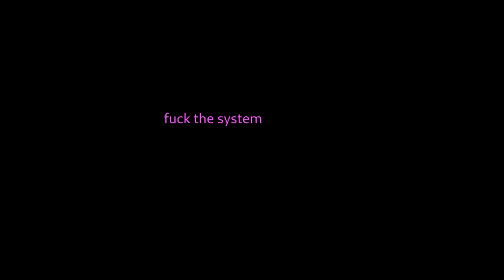A sexual criminal, A drug addict, A Biden!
WE the people yall need to GROW A PAIR
sort it out
your  embarrassing

A sexualcriminal + A drugaddict, = A Biden! NO LIBEL coz FACTS
What We Know and Don’t About Hunter Biden and a Laptop
President Trump’s allies have promoted claims of corruption aimed at the former vice president’s son in an effort to damage the Biden campaign.
What happened after the F.B.I. took the equipment?
Mr. Isaac said he did not hear back from investigators. He said that he wondered why the laptop’s existence had not been disclosed during the impeachment proceedings against Mr. Trump, and that he began to fear that agents might be trying to bury the information he found on the laptop.
Mr. Trump’s impeachment focused on his dealings with Ukraine, and in particular his attempts to press the president of Ukraine to announce investigations that could benefit Mr. Trump politically, including one into Burisma and the Bidens. In an effort to counter the accusations that Mr. Trump abused his power, some of his supporters, including Mr. Giuliani, also promoted allegations of corruption about Hunter Biden’s work in the country while his father was vice president.
Both are a distraction from Biden admitting extortion in public office
“return to normality”   it means a return of the US Council on Foreign Relations (CFR).
In 2008, Barack Obama received the names of his entire future cabinet already one month prior to his election by CFR Senior Fellow (and Citigroup banker) Michael Froman, as a Wikileaks email later revealed. Consequently, the key posts in Obama’s cabinet were filled almost exclusively by CFR members, as was the case in most cabinets since World War II. To be sure, Obama’s 2008 Republican opponent, the late John McCain, was a CFR member, too. Michael Froman later negotiated the TPP and TTIP international trade agreements, before returning to the CFR as a Distinguished Fellow.
In 2017, CFR nightmare President Donald Trump immediately canceled these trade agreements – because he viewed them as detrimental to US domestic industry  which allowed China to conclude its own, recently announced RCEP free-trade area, encompassing 14 countries and a third of global trade. Trump also canceled other CFR achievements, like the multinational Iran nuclear deal and the UN climate and migration agreements, and he tried, but largely failed, to withdraw US troops from East Asia, Central Asia, the Middle East, Europe and Africa, thus seriously endangering the global US empire built over decades by the CFR and its 5000 elite members.
Unsurprisingly, most of the US media, whose owners and editors are themselves members of the CFR, didn’t like President Trump. This was also true for most of the European media, whose owners and editors are members of international CFR affiliates like the Bilderberg Group and the Trilateral Commission, founded by CFR directors after the conquest of Europe during World War II. Moreover, it was none other than the CFR which in 1996 recommended a closer cooperation between the CIA and the media, i.e. a restart of the famous CIA Operation Mockingbird. Historically, OSS and CIA directors since William Donovan and Allen Dulles have always been CFR members.
Joe Biden promised that he would form “the most diverse cabinet” in US history. This may be true in terms of skin color and gender, but almost all of his key future cabinet members have one thing in common: they are, indeed, members of the US Council on Foreign Relations.
This is the case for Anthony Blinken (State), Lloyd Austin (Defense), Alejandro Mayorkas (Homeland Security), William J. Burns (CIA Director), Janet Yellen (Treasury), Linda Thomas-Greenfield (Ambassador to the UN), Gina Raimondo (Commerce), Cecilia Rouse (Chair of the Council of Economic Advisors), John Kerry (Special Envoy for Climate), and even Tom Vilsack (Agriculture).
Most of Biden’s CFR-vetted nominees supported recent US wars against Afghanistan, Iraq, Libya, Syria and Yemen as well as the 2014 regime change in Ukraine. Unsurprisingly, neoconservative Max Boot, the CFR Senior Fellow in National Security Studies and one of the most vocal opponents of the Trump administration, has called Biden’s future cabinet “America’s A-Team”.
Thus, after four years of “populism” and “isolationism”, a Biden presidency will mean the return of the Council on Foreign Relations and the continuation of a tradition of more than 70 years. Indeed, the CFR was founded in 1921 in response to the “trauma of 1920”, when US President Warren Harding and the US Senate turned isolationist and renounced US global leadership after World War I. In 2016, Donald Trump’s “America First” campaign reactivated this 100 year old foreign policy trauma.
Why are most US and international media hardly interested in this? Well, why should they?